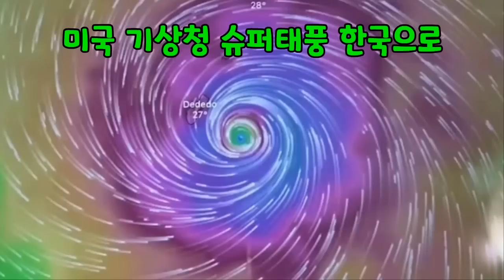슈퍼 태풍 마와르 한국 직격?오늘 전국 비 100mm이상 호우